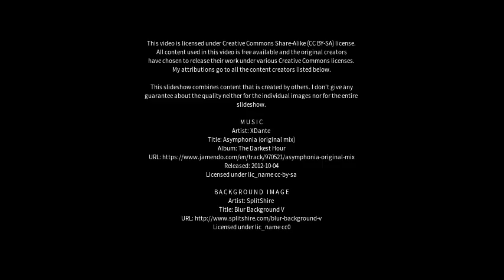Best places to visit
Best places to visit - Serrano (Argentina) Best places to visit - Slideshows from all over the world - City trips, nature pictures, etc.